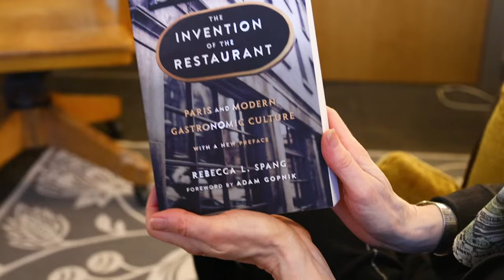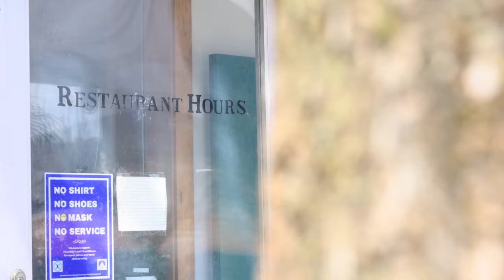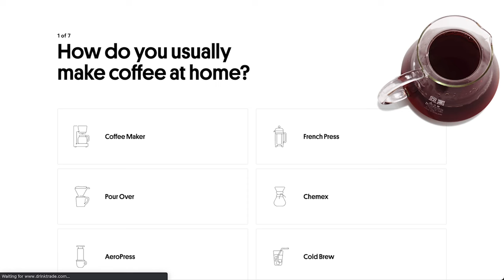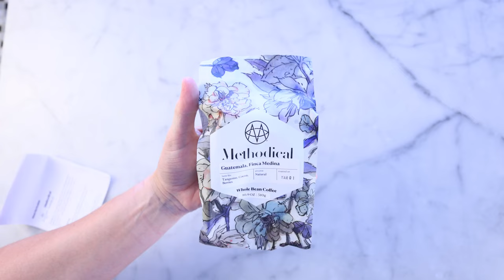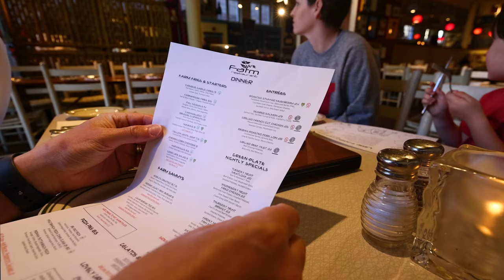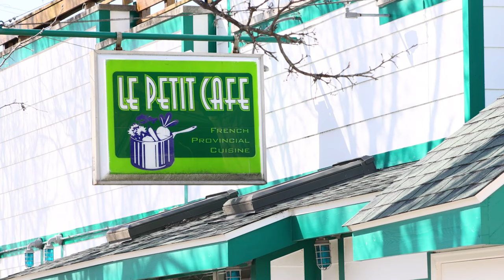Where modern restaurants came from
"The Invention of the Restaurant: Paris and Modern Gastronomic Culture, With a New Preface," Dr. Rebecca L. Spang, 2020